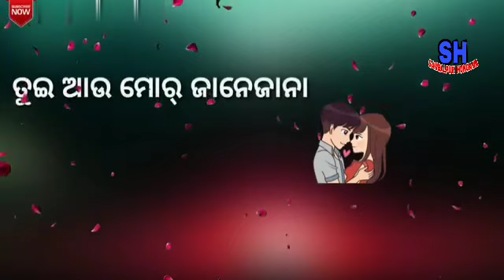Baby Kiss Me 😙 Santanu Sahu New Sambalpuri WhatsApp Status Video